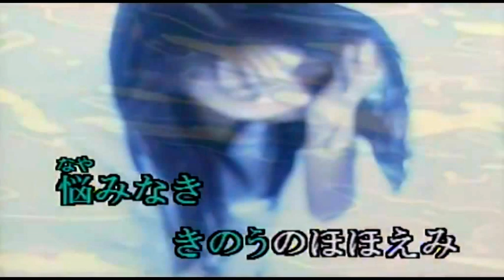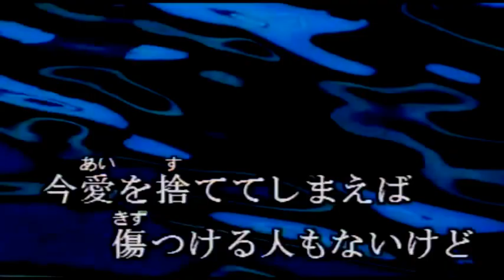★あの日にかえりたい～荒井由実(松任谷由実) 徳永英明 ★カラオケ 歌詞 Cover(by yuria)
★荒井由実(松任谷由実)さん, ハイファイセット(山本潤子)さん, 沢田研二さん, 徳永英明さん, 今井美樹さんの ～あの日にかえりたい～ を歌ってみました。(´▽｀*)♬ I tried to sing  ~ Anohi ni kaeritai ~（I want to go to that day）of Yumi Matsutōya (Yumi Arai)'s, Hi-Fi Set (Junko Yamamoto)’s, Kenji Sawada’s, Hideaki Tokunaga’s, Miki Imai’s.
★karaTube 様より 動画を お借りさせて頂きました。m(_ _)m